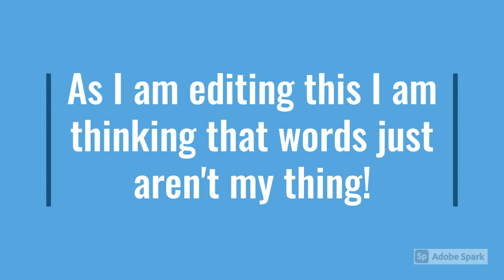My last week before high school vlog!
Hello people I am Jonathan Ball. I am 14 years old and I do social media as a fun hobby. This is a vlog of my last week before high school. I only vlogged 3 days because my editing website didn't let me do more. But hope you guys enjoy this week's video. Also, check out the new podcast!